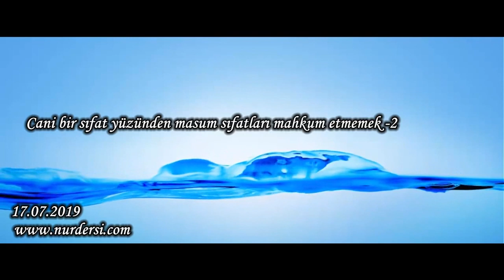Cani bir sıfat yüzünden masum sıfatları mahkum etmemek -2